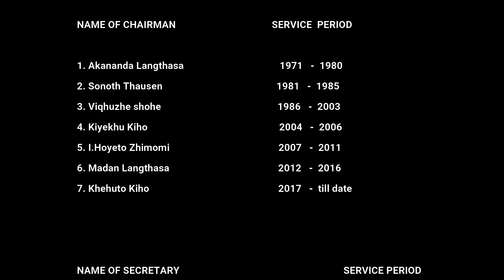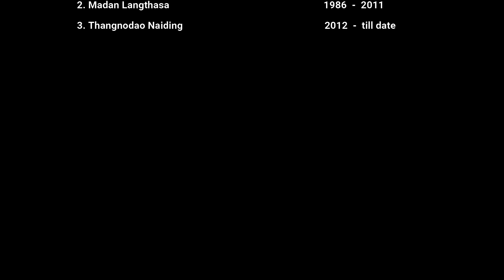Doyapur Weekly Market Golden Jubilee Celebration 1971-2021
The Doyapur weekly Market was established in the year of 1971 in the middle of
the Doyapur village and inaugurated by Late Debolal Mech the then MLA of 3 DMR
III Assembly Constituency on 11th January 1971. Some intellectual elders of this
neighboring villages discussed the difficulties faced by the people of this area due
to the absents of a weekly market in the area to sell their products and to buy the daily
needed essential commodities, and constituted a Market Management Committee to
look after weekly market headed by late Akananda Langthasa as a chairman and late
Satish Langthasa as a general secretary of the Committee with a few members
and started with few shops initially to turn this present stage of Doyapur weekly market,
the land for the market area was donated by the Doyapur village Council without
any compensation for the welfare of the area people during the GB ship of late
Akananda Langthasa. And the market was run with very difficulties due to the lack of
proper marketing shed and bad condition of communication road mainly during the
monsoon. After many years from the establishment of the weekly market in the year 1998
a Constitution of Doyapur Weekly Bazar was drafted by the selected drafting committee
namely (1) Hokheto Yeptho (2) Madan Langthasa (3) Mohen Langthasa (4)Peace
Yeptho and (5) Jeeten Nunisa for the proper and smooth functioning of the Bazar.
After that gradually some agency like MARCOFED, the Agri department, and public leaders
of Dimapur, 3 Assembly Constitution supported for construction of marketing
sheds to reach the present stage of few pucca floor and CGI sheet roofs. Most of the
marketing sheds were constructed by the market management committee during their
tenures through with their good effort and hard work. In the year 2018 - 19 the Rural
Haat was constructed by the Doyapur weekly Bazar Committee with the financial
supported by the NABARD Dimapur, and which was Inaugurated by L. Leivang General
Secretary of NABARD, Nagaland Regional Office Dimapur on 7th August 2019.
Now the people of this area are privileges by this weekly market for their livelihood.

By Thangnodao Naiding
Secretary
Doyapur Bazar Committee